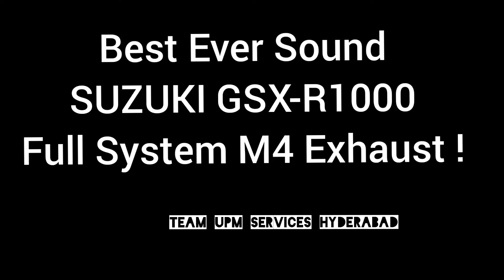suzuki GSX-R1000 M4 full system exhaust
Suzuki GSX-R1000 with a M4 full system exhaust!
best roaring four cylinder!
outstanding super moto with 139 bhp and 102nm of torque!